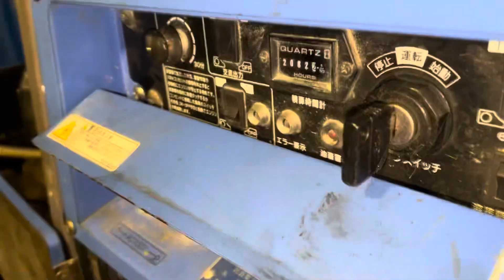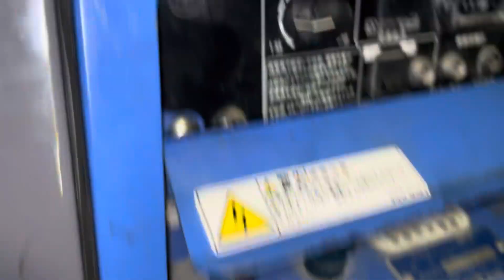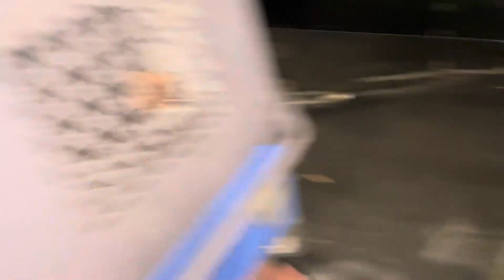JDM inverter welder Generator/Denyo GAW155ES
This generator was exported to Taiwan by business people, its auxiliary power set to 100V AC with 50/60Hz variable(typical Japanese generators)
Welder had anti electric shock system to protect users from electric shocks.
The throttle and choke are electronic controlled, so owners need to keep its battery in charged
Maybe not powerful enough to run the starter motor would be fine.
Though this model was made in Japan, its engine was made in China.
Spec:
Engine:
Yamaha MZ300 296CCwith electronic throttle and choke; electric starter equipped.
Power output:7.8HP@3600rpm
Spark plug:NGK BPR6ES

Generator:
Output:100VAC 3000w 50/6”HZ variable
Welder: rated amps:140A@25.6vDC
Range for amp adjustment:30~155A
Voltage with no load:60VDC
Voltage when Anti electric shock turned on:16VDC